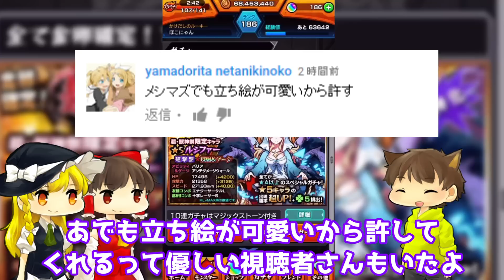【ゆっくり実況プレイ】リベンジで超獣神祭引いたら初めての確定の文字が！そしてついにアイツが！？【モンスト】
モンストの再生リスト

(こみちん、アニキィ、よしさん宛でも可能)